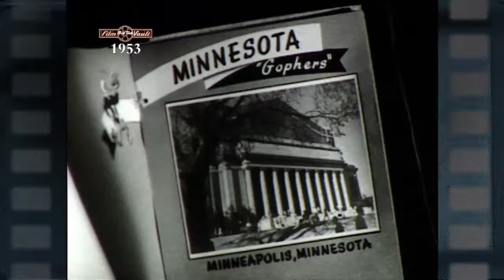Big Ten Film Vault: 1953 Yearbook - Minnesota Season Recap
A look at highlights of the 1953 Minnesota football season.